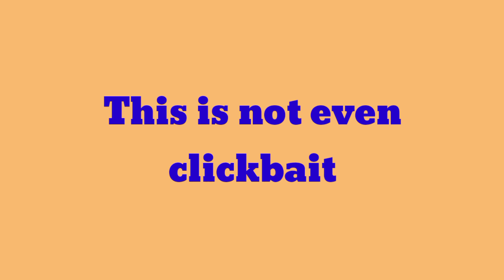ᅠᅠ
This video is only for Fun guy's

And this is also not click Bait

stayhealthy